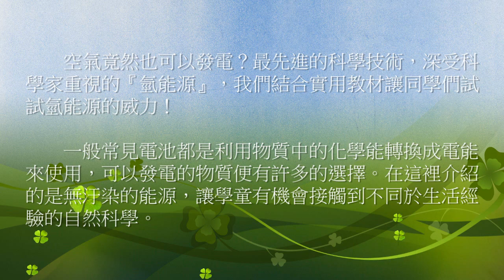繁星育成-氫氧電池